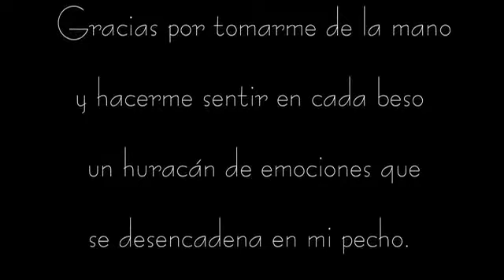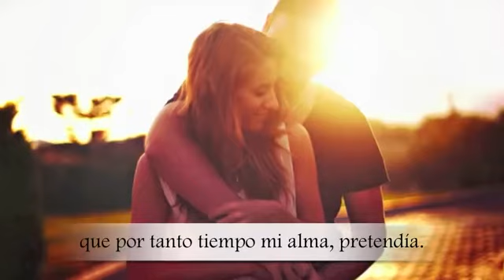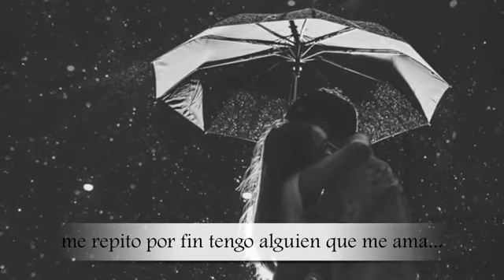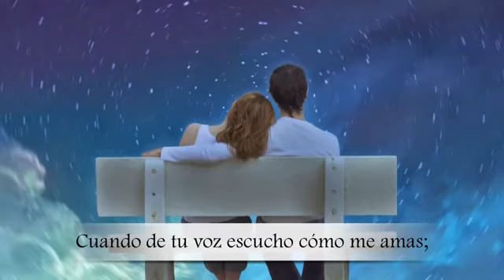❤️🌹Un Te Amo❤️💑🌹 Luis Miguel❤️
❤️😘Con Amor y con toda mi alma desde el Fondo de mi corazón para mi reina hermosa  Mary Moreno la amo con la fuerza de los mares con un Amor tan bello y Eterno❤️💑🌹